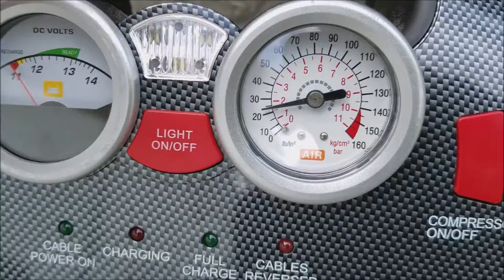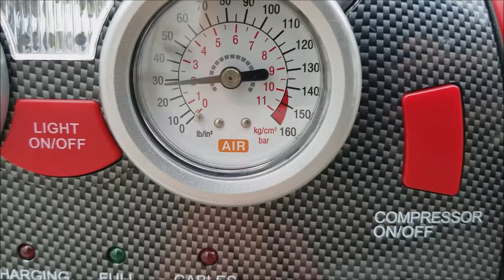How to Fill tires to Correct Pressure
This video shows how to fill your tires to the correct pressure, indicated on the sticker inside your door jam.